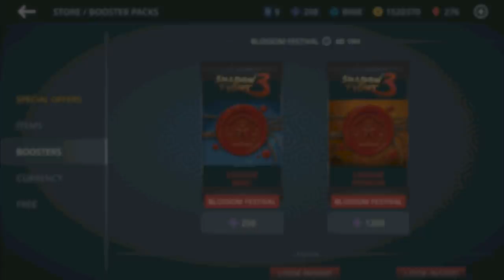Shado Fight 3 Event Blossom Festival: Cyan Talons - Grand √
Many thanks!!!